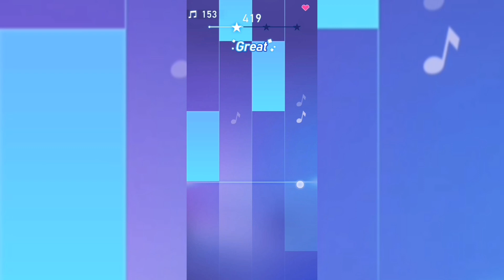Piano Fire: Hit songs - Princess Diana | Hard